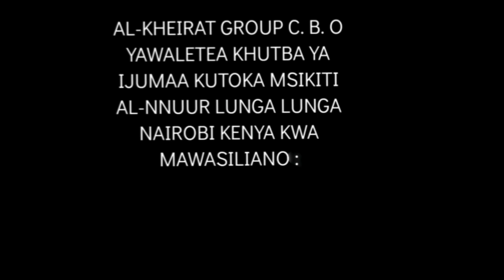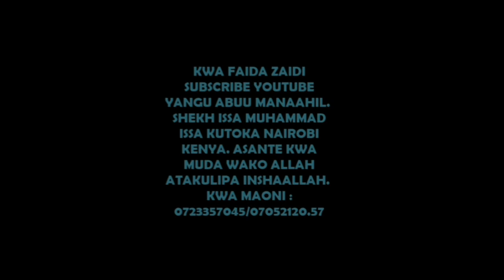VIPI TUTAPUNGUZA NAFASI ZA TALAKA?